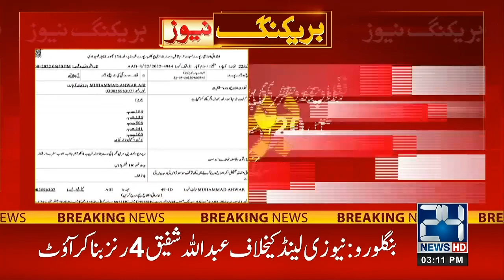Breaking - Fawad Ch Arrest Again From Islamabad | 24NewsHD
24 News HD Is One Of The Leading News Channels Of Pakistan Bringing You The Latest Current Affairs From Pakistan And Around The World.  Live National Assembly ,Senate Session And Current Affairs.